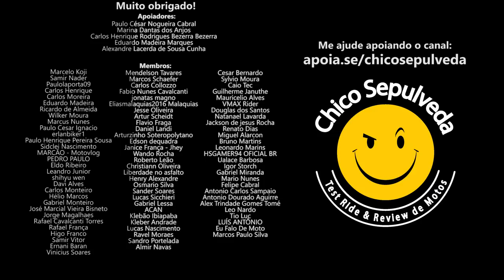Avaliação e Evolução da Royal Enfield Himalayan 411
MCA Alforjes - Acessórios para sua motocicleta

Rosart Serralheria
📍Rua Paschoale Cavana, 91, bairro Oswaldo Cruz, São Caetano do Sul - SP